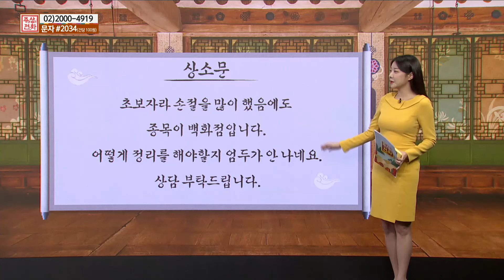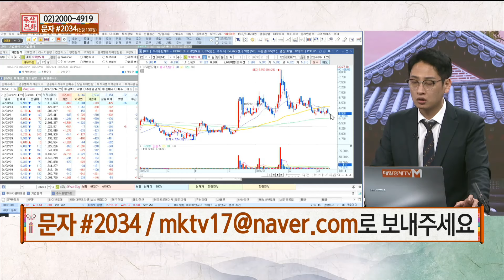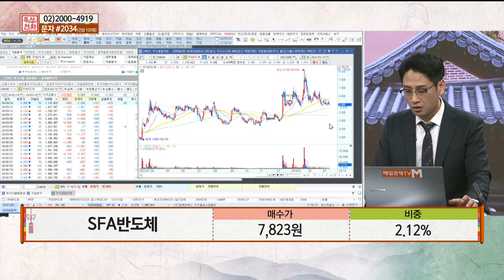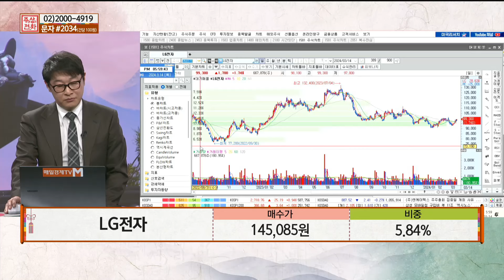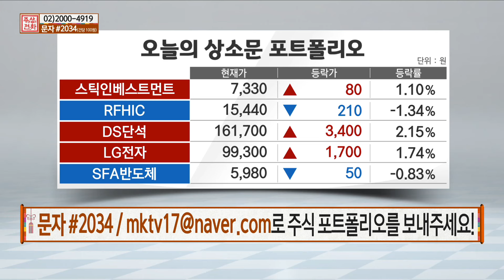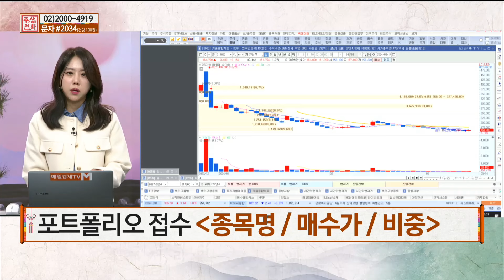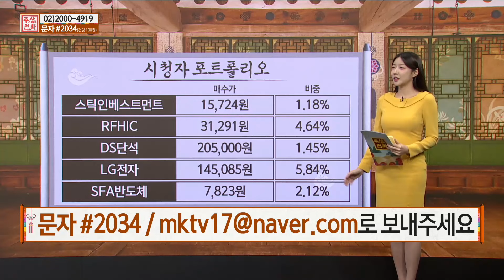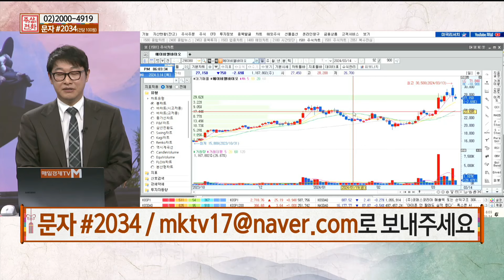[포트폴리오 점검] 스틱인베스트먼트 · RFHIC · DS단석 · LG전자 · SFA반도체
주상전화에서 '포트폴리오' 상담을 도와드립니다.
3개 이상의 [ 종목 / 매수가 / 비중 ] 을
[상담 받고 싶은 내용]과 함께